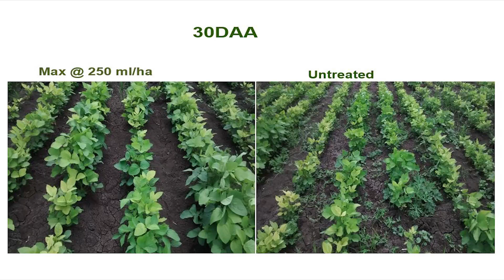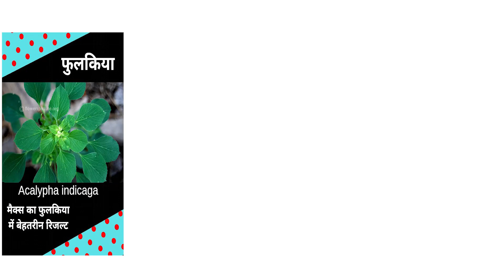सोयाबीन की खरपतवारों का नाश करता है मैक्स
खेती से सम्बंधित सारी जानकारी पाने के लिए और सुमिटोमो केमिकल से जुड़े रहने के लिए कृपया हमारे यूट्यूब चैनल "Farming Tube" के लिंक पे क्लिक करें और सब्सक्राइब करें Disclaimer